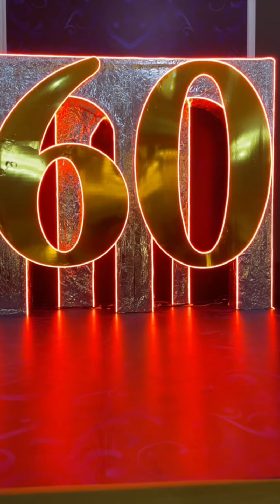DJ Spinall’s mum 60th birthday. Shot on iPhone 12 Pro